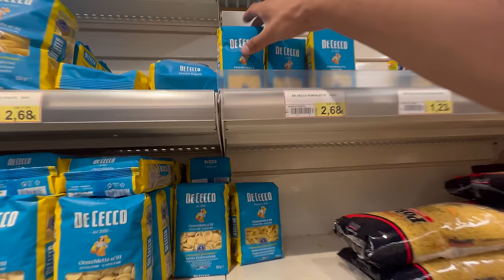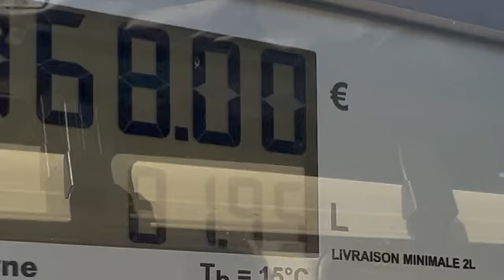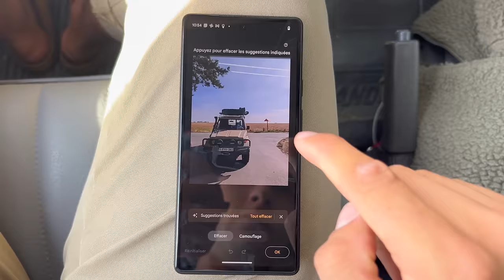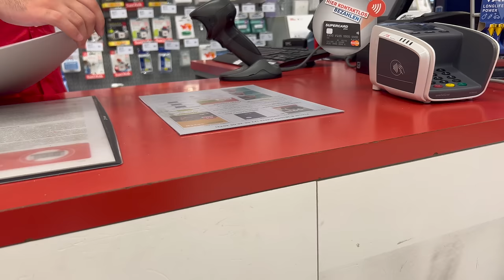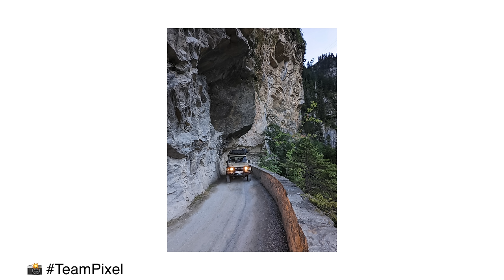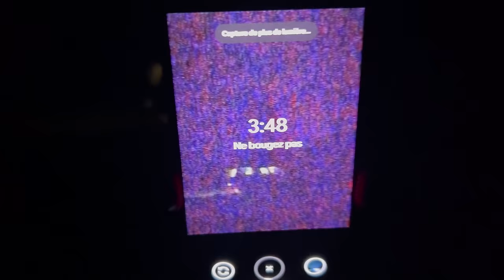Bivouac et cuisine seul dans les ALPES en 4x4 aménagé.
► Mon profil SPOTIFY pour retrouver toutes mes playlists Tente de GAGNER une VOITURE prête à partir à l'aventure en achetant une photo imprimée de notre voyage au format A4